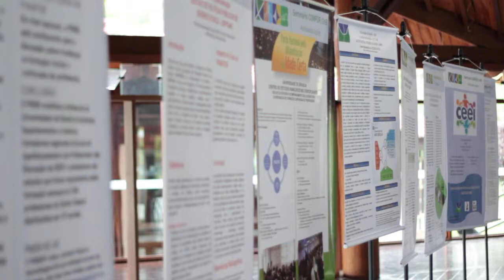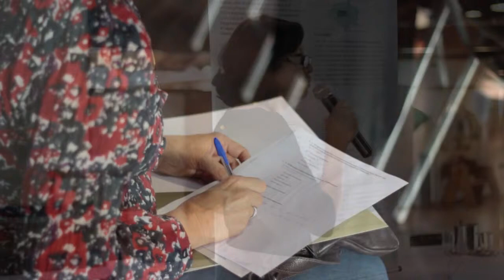Clip Comfor 2014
No dia 26 de novembro de 2014, o Comfor da UnB realizou seu primeiro seminário. A reunião foi um passo importante para a institucionalização e fortalecimento dentro das unidades da universidade. Veja imagens de como foi o evento.